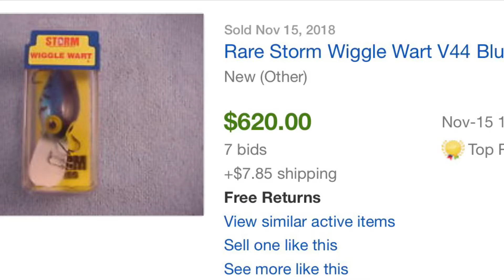Most Expensive Wiggle Wart Crankbait!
Would you pay $2,400 for a crankbait? How about $2,400 for a wigglewart? Believe it or not, this wiggle wart (The V44 Blue Mackerel Wiggle Wart) has actually sold for as much as $2,400 at the peak of its value. At the time that I made this video it was still selling for more than $600! It's considerably cheaper now, but old wiggle warts still bring a lot of money. I feel very fortunate to have gotten my hands on one. What makes is so expensive? Why are the pre rapala wiggle warts so sought after? Is about scarcity or catching fish?

Original Storm Wiggle Wart
Storm Wiggle Wart
Spro RkCrawler
Brad's Wiggler

Mr Bass’s Favorite Rods:
Workhorse Casting Rod: St Croix Mojo Bass
Crankbait Rod: Dobyns 704CB Champion Glass
Flipping Stick: Dobyns 765 Champion Flip
High End Spinning Rod: G. Loomis NRX 822S SYR Spinning Rod
Dependable Spinning Rod: St Croix Mojo Bass

Mr Bass’s Favorite Reels:
Dependable Economy Baitcaster: Shimano SLX
Solid Workhorse: Lew’s Tournament Speed Spool
Crankbait Reel: Lew’s BB1
High End Baitcaster
Swimbait Reel: Shimano Tranx 300
Economy Spinning Reel: Shimano Sahara Fi
Best Spinning Reel: Shimano Stradic
High End Spinning Reel: Shimano Stella

Mr Bass’s Fishing Camera Gear:
GoPro Hero 9 Black
GoPro Hero 8 Black
GoPro Hero 7 Black
GoPro Chesty

My Favorite Tackle Boxes:
Plano Edge Flex 3700
Plano EDGE Jigs/Bladed Jigs Utility Box
4510 Super Half Satchel Soft Bait Organizer

My Fish Finder:
Lowrance HDS-12 Live with Active Imaging 3-in-1 Transom Mount Transducer & C-MAP Pro Chart

My Awesome Trolling Motor:
Lowrance Ghost

My Favorite YouTube Camera:
Panasonic LUMIX G9

Best Hat for Fishing: Shelta Osprey

Best Fishing Shirt: Columbia PFG Terminal Tackle